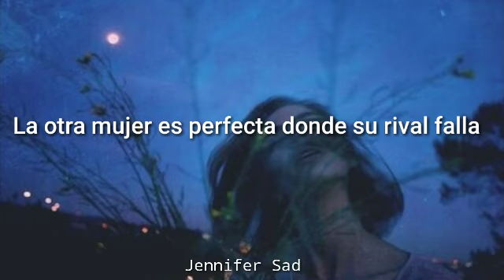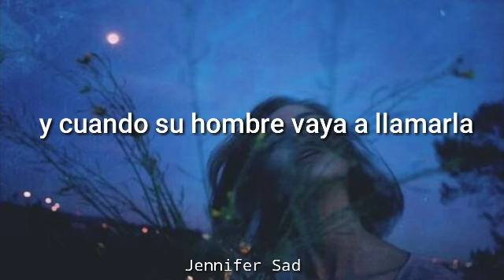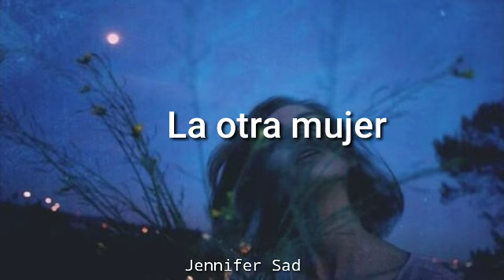Lana Del Rey - The Other Woman [Sub. Español]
( ˘ ³˘)♥

artwork or the lyrics. This video is not meant to infringe any of the copyrights. This for promote.